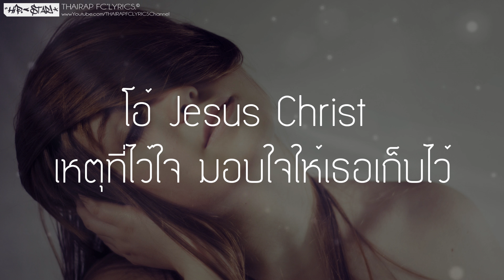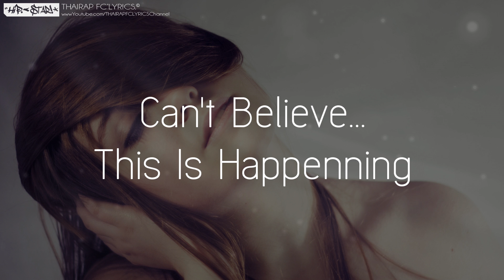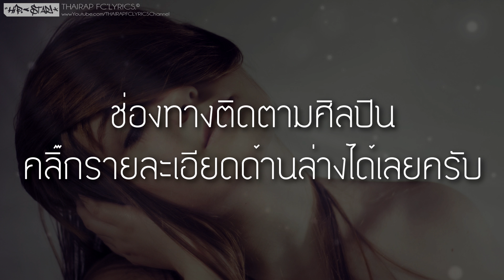ไม่ซื่อ สัตว์ - KP (เนื้อเพลง)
: : : เนื้อเพลง ไม่ซื่อ สัตว์ : : :
*can't believe... this is happenning
why the fuck i love this whore
ความซื่อสัตย์ของเธอ บอกกับฉันนั้นมันพลิกล็อค
you have a man... แล้วเธอก็บอกกับเขาว่าเราเลิกกัน
เธอน่ะไม่ซื่อ ไม่ซื่อ สัตว์
ทั้งที่เรานั้นน่ะก็นอนเย็ดกัน

บอกรักกูทุกวัน แต่พอเจอกับใคร ดันบอกว่าเราเลิกกัน
ก็ยังไม่ถึงวันจันทร์ แต่มาเจอแบบเนี้ย อ่ะเฮอะกูตามไม่ทัน
ตอนเรากอดจูบเย็ดกัน ใช่ one night
เธอยังพร่ำบอก ถ่ายวิดีโอเก็บไว้
ซิ๊ด. ที่รักมันส์ไหม
ตอนผมจะออก เธอบอกให้คาเอาไว้
เปิดดูบ้างไหม คลิปเย็ดของเรา ที่เธอน่ะขอเก็บไว้
โอ้ jesus christ เหตุที่ไว้ใจ มอบใจให้เธอเก็บไว้
เธอคุยกับใคร ต่อหน้าบอกรัก ลับหลังเธอคุยกับใคร
ก็ไม่เข้าใจ เรียกเราว่าผัว แต่ยังไปนัวกับใคร
กูผิดอะไร กูก็ซื่อสัตย์ แต่ทำไมโดนนอกใจ
เคยเจอกับใคร มาเจอกะตัวเอง แม่งกูรู้สึกโคตรจังไร

เกี่ยวก้อยสัญญา ว่าเธอจะซื่อสัตย์
แต่คนคุยของเธอ น่ะมันก็เยอะจัด
เฮ่อะ... เหมือนสนามวิ่งผลัด
หลงคิดว่าเป็นผัว อ่ะ ไพ่ยังไม่ตัด
ผมก็มั่นใจ เธอซื่อสัตย์กับผม
ตอนเราเย็ดกัน เธอยังอวยคมผม
เธอโอบกอดผม เธอจะร้องไห้ น่ะ บอกว่าคิดถึงผม
yeah... เปรียบเหล้าเป็นกลม
แดกเธอจนหมด เมาไม่โงหัวจนจม
สัญญาเป็นลม คนที่ซื่อสัตย์ คนนี้กลายเป็นระบม
i'm mad yeah... i'm cry yeah...
เจองี้เข้าดอก yeah right... i'm die
กูก็รักจริง แต่ความจริงมันกลาย
ปิดกันไปใย เมื่อความจริงไม่ตาย

call คุยกับผม น่ะบอกว่ารักมากมาย
จากวางหูไป เธอก็ไปหาผู้ชาย
ha... ทำไมน่ะ why
เธอไม่ซื่อ สัตว์ ลืมตามาบ้างนะนาย